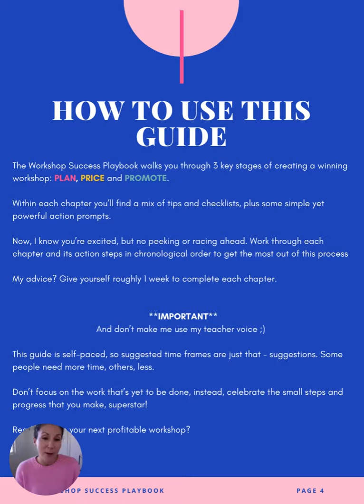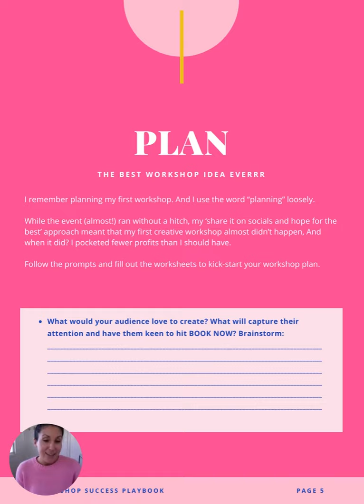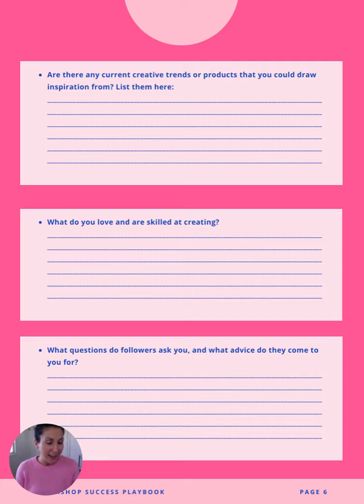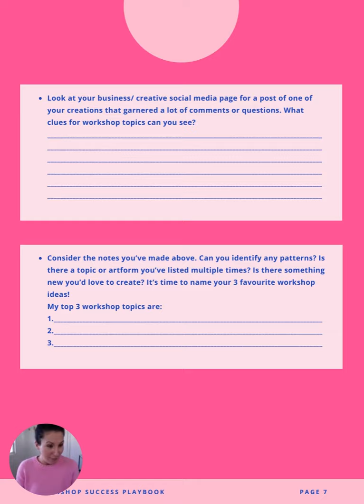How to Create the Best Workshop Idea Everrr!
I remember planning my first workshop. And I use the word “planning” loosely.

While the event (almost!) ran without a hitch, my ‘share it on socials and hope for the best’ approach meant that my first creative workshop almost didn’t happen, And when it did? I pocketed fewer profits than I should have.

Follow the prompts in my FREE Workshop Success Playbook and fill out the worksheets to kick-start your workshop plan.